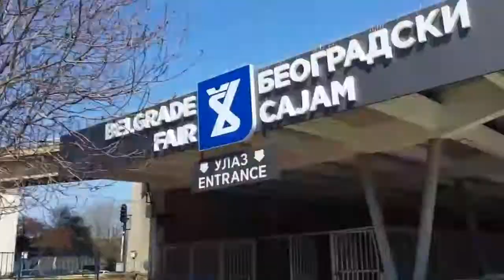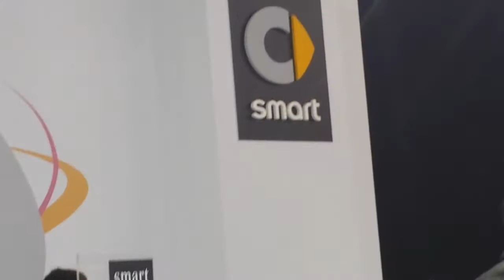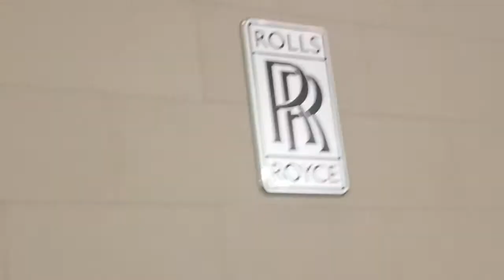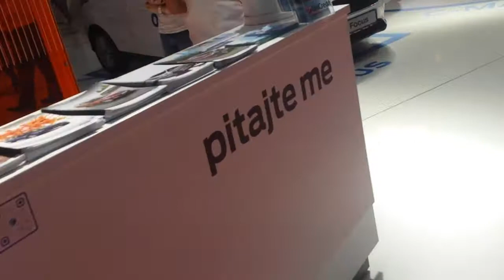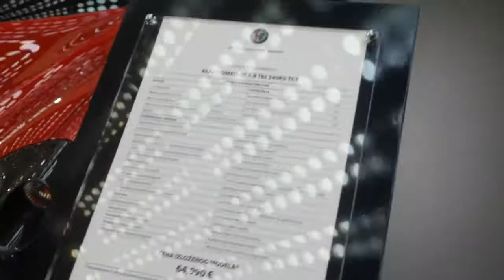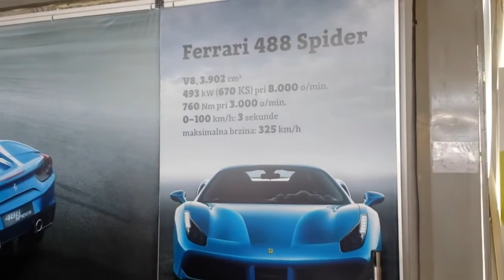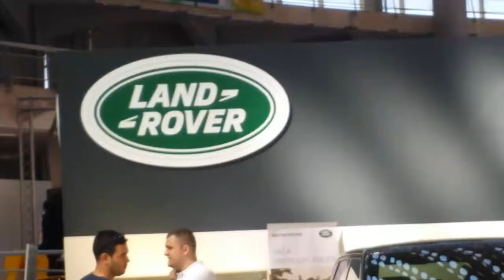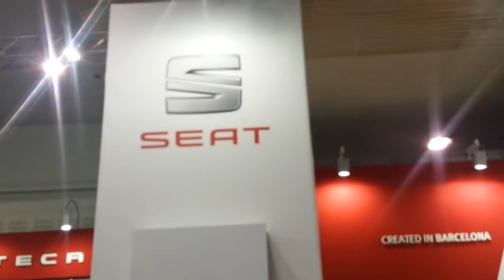BEOGRADSKI SAJAM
POZDRAV SVIMA PODRZITE OVAJ VLOG I ODGLEDAJTE GA CEO